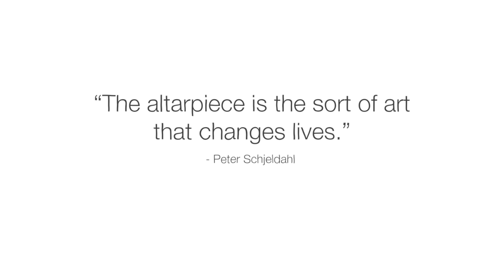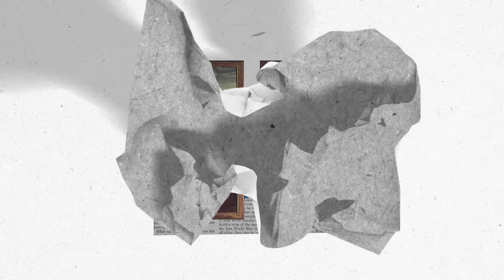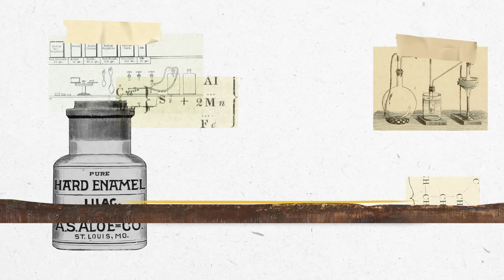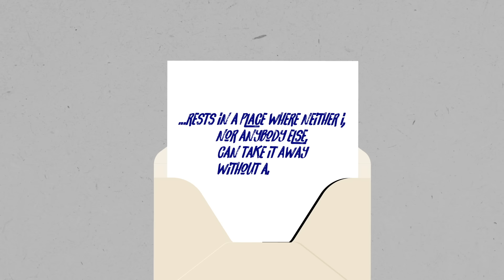The strange history of the world's most stolen painting - Noah Charney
Discover Jan van Eyck’s masterpiece, the Ghent Altarpiece, and explore how it became the world’s most stolen artwork.

Throughout six centuries, the Ghent Altarpiece, also called “The Adoration of the Mystic Lamb,” has been burned, forged, and raided in three different wars. It is, in fact, the world’s most stolen artwork— and is considered one of the most influential paintings ever made. What exactly makes the piece so special? Noah Charney digs into Jan van Eyck’s masterpiece.

Lesson by Noah Charney, directed by Zedem Media.

Thank you so much to our patrons for your support! Without you this video would not be possible!